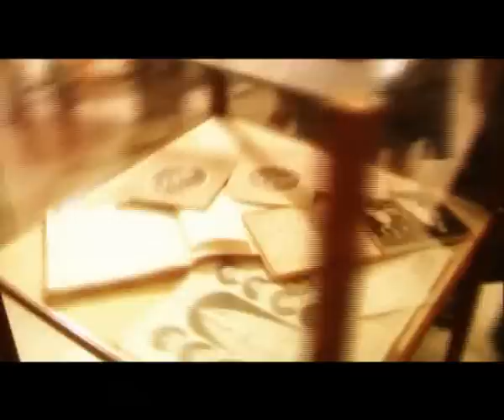Belgrado - -Cultura - Servia - Monark Turismo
A Monark Turismo opera pacotes para diversos destinos nacionais e internacionais. ou ligue para 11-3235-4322.